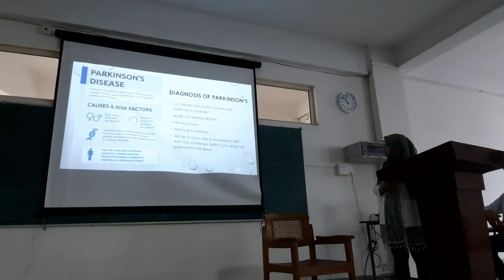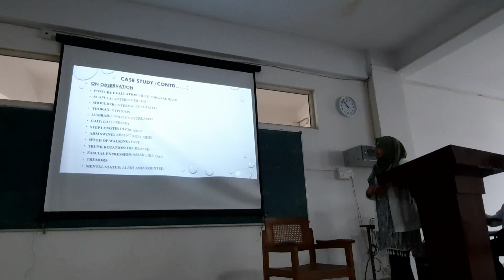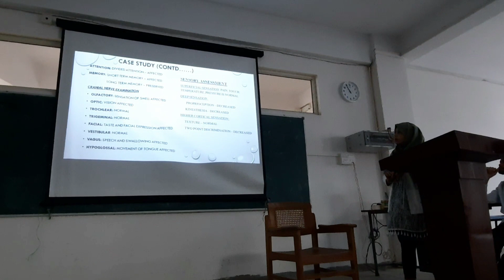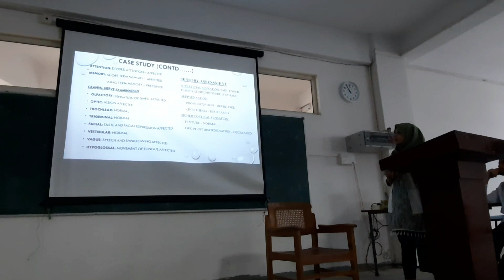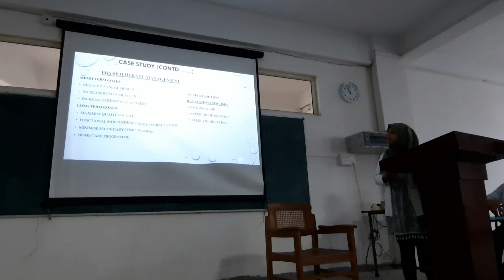Case study on Parkinson's disease